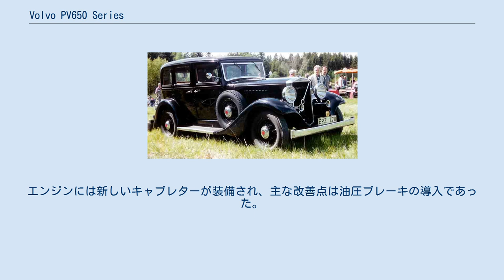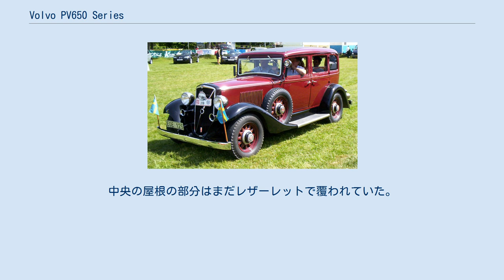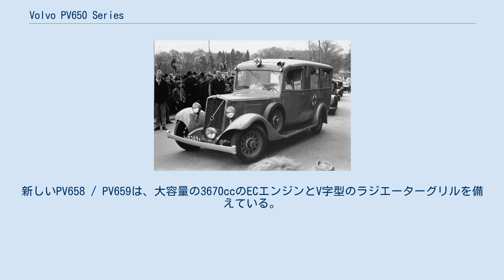Volvo PV650 Series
ボルボ・PV650シリーズ（英語: Volvo PV650 Series）は、1929年から1937年にかけてボルボが製造した自動車。
モデル名はPersonVagn（ "乗用車"の略）、6つのシリンダ、5つの座席、3桁目はバージョンを示す。
 ボルボは、1926年に最初の車であるÖV 4の後継車の計画を開始した。
 当時のスウェーデンの自動車市場はアメリカのメーカーよって支配されていた。
そのためボルボは競争力を高めるために小さな4気筒エンジンではなく、大型の6気筒エンジンを採用した。
 1929年4月、PV651が導入された。
新型車は、強力なエンジンに対応するため強力なシャーシを備えており、車体は伝統的な方法で製造され、木製のフレームが鋼板で覆われていた。
 エンジンメーカーのペンタ社（現ボルボ・ペンタ）が開発したサイドバルブ6気筒3010 ccのDBエンジンは非常に丈夫で、クランクシャフトは7つのメインベアリングで支えられていた。
ギアボックスはマニュアルの3速ボックスであった。
 1930年の春、車はPV652に引き継がれ、内装とダッシュボードが変更された。
エンジンには新しいキャブレターが装備され、主な改善点は油圧ブレーキの導入であった。
 1931年に車は4速マニュアルギアボックスを導入した。
 1932年1月、PV652は、大容量の3366 cc EBエンジンと、2速と3速が同期した新しい3速ギアボックスで変更された。
またボルボは、新たに商用シャーシを開発し、小型トラック、救急車、霊柩車のボディを備えた。
少数のPV650シリーズのシャーシは、派手な2ドアのオープンボディまたはクローズドボディで覆われていた。
 PV651 / 652の総生産台数：2,176台 1933年の秋に、6気筒のボルボカーは、X字型のクロスメンバーサポート、17インチの小さなリム、木製フレーム使用しないオールスチールボディを備えた新しいより強力なシャーシに変更された。
中央の屋根の部分はまだレザーレットで覆われていた。
新しいボディにはフェンダーがあり、フロントガラスとラジエーターグリルは空気力学を改善するためにわずかに傾けられた。
機械部品は変更されていない。
 ボルボは、PV653ベースモデルとPV654デラックスモデルの2つのバージョンを提供。
PV654の高級装備には、アップグレードされたインテリア、フェンダーに取り付けられた２本のスペアタイヤ、クロームメッキの２つのホーン、２つのリアライトが含まれていた。
 1935年までPV650シリーズのデザインやボディは基本的に1929年と同じでかなり古風に見えたが、それでもボルボはもう一度車を更新した。
新しいPV658 / PV659は、大容量の3670ccのECエンジンとV字型のラジエーターグリルを備えている。
 乗用車は1936年にボルボ・PV51に取って代わられたが、商用車はさらに1年間使用された。